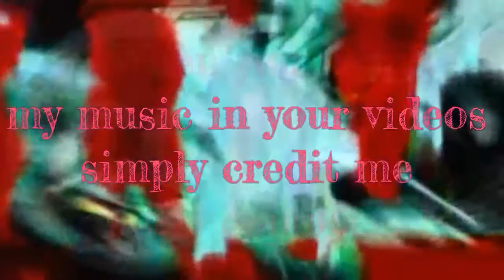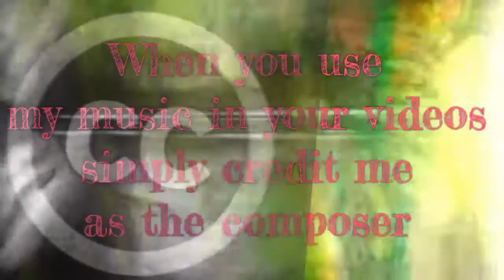Creative Commons Music "You Cannot Defeat Me" is a free to use electronic composition for free use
"You Cannot Defeat Me" is a free to use Creative Commons electronic music composition for free use under a 3.0 licence attribution.

Also thanks for the view and remember, the above piece of Music is a free to use Creative Commons 3.0 instrumental that all people can freely use in their own video productions.

All you do is simply credit me with the musical piece you've used in your credits section for the videos information.

For example:
Music (or title of the piece of music used):
Paul Bergeron

I've created many creative commons musical pieces in many different genres: ambient, classical, electronica and so on... covering all moods from light to dark, sad and happy, and more... play this playlist in the background to get a good sample of available tracks

@Poeticise - Expressions of music and idea in a post Orwellian world.

Look for: musicwithmemes tonepoems underweb @Poeticise